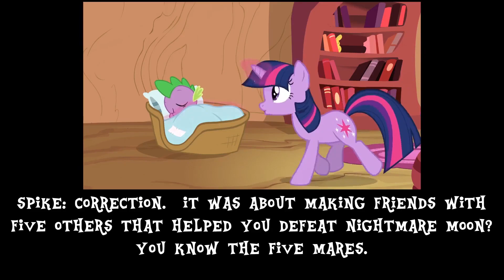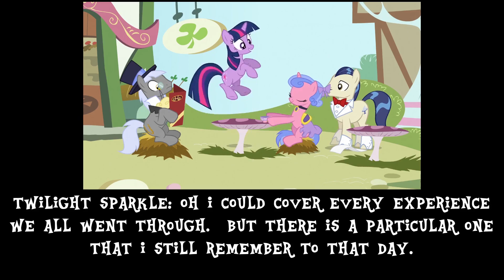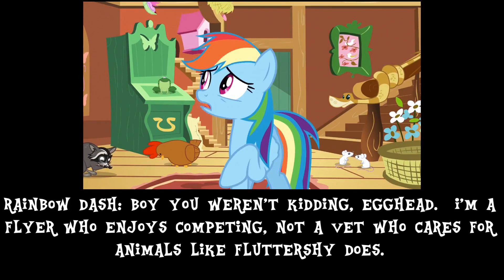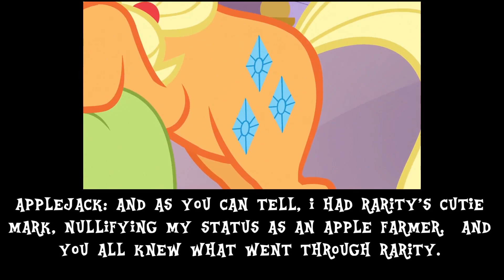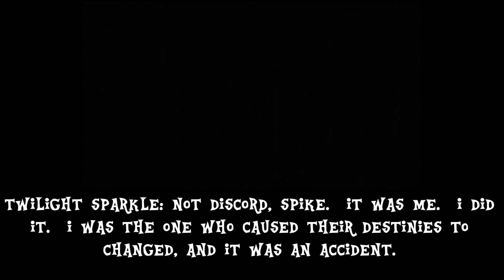MLP Recap Flashback: Magical Mystery Cure(Season 3) Part 1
This is Part 1 of the Recap Flashback of Magical Mystery Cure.

Well this is it, folks.  After a long time, I finally wrap up the Recap Flashback program with Magical Mystery Cure: The Season 3 finale, and the original Series Finale, of My Little Pony: Friendship is Magic.

And you know what this means.  The Recap of the Ending of the End is FINALLY coming up.